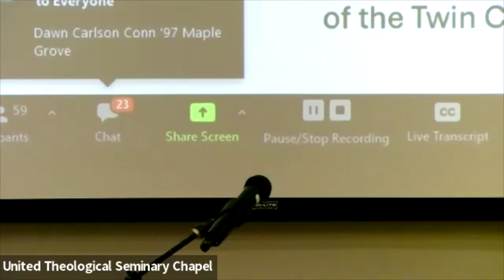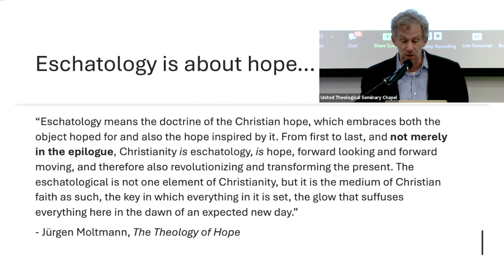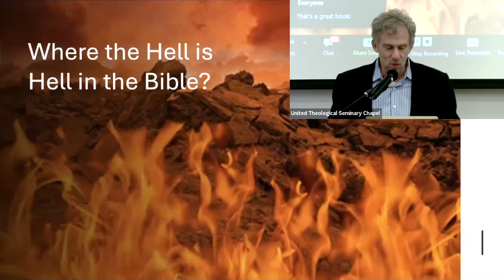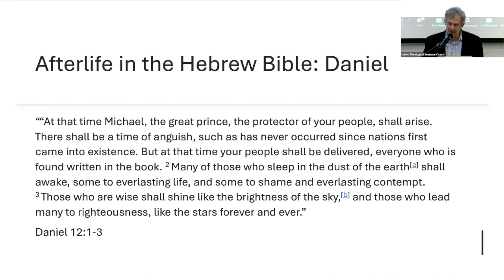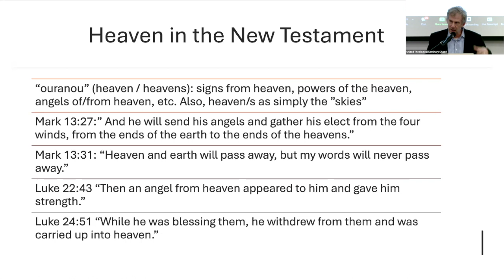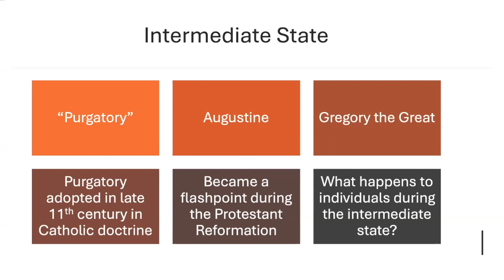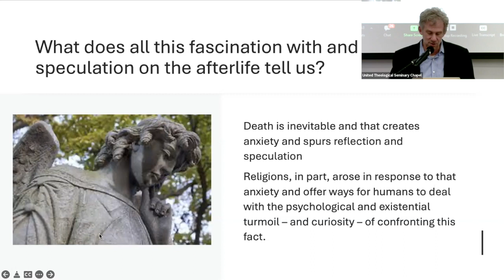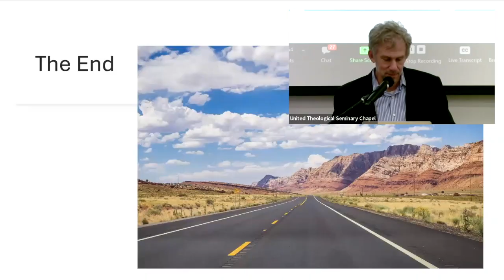Faculty Favorite Lecture Series Spring 2022: Dean Dr. Kyle Roberts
"What's On the Other Side?' Death, Immortality, and Hope in Theological Reflection" lecture by Dr. Kyle Roberts.